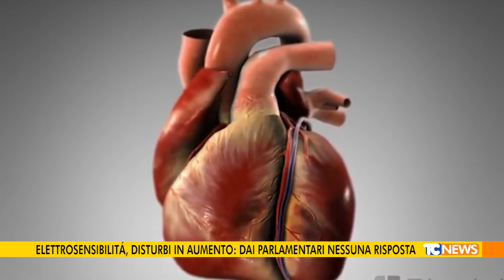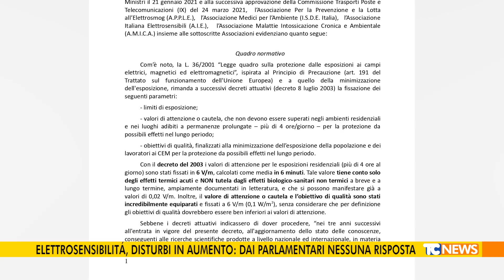Elettrosensibiltà, disturbi in aumento: dai parlamentari nessuna risposta